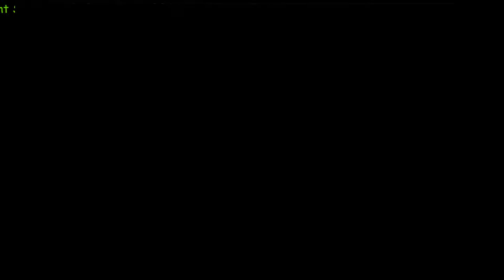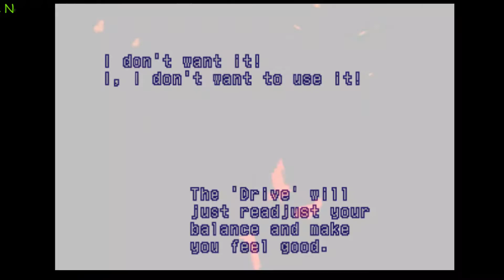Snake's Journey resumes - 2 / 2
This time I'm using a different mic and we're still continuing on Xenogears' storyline, I somehow got my Google Chrome account hacked and don't worry my account is safe, I changed the password, anyways enjoy the video.